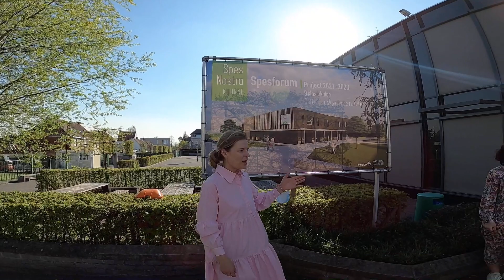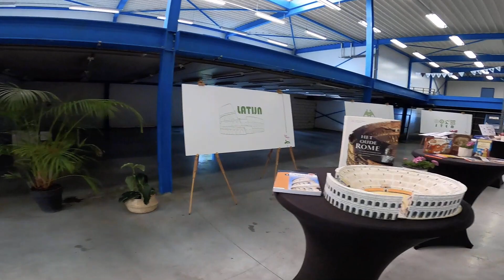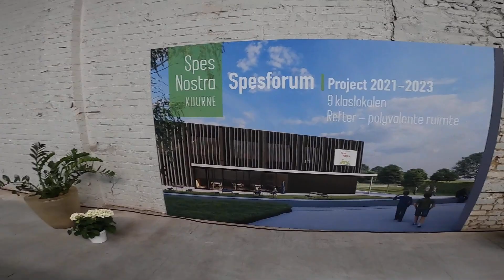Spes Nostra Kuurne - Opendeur Livestream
Naar onze school komen voor een rondleiding lukt even niet, dus brengen we de rondleiding tot bij jullie. Dit was onze livestream.